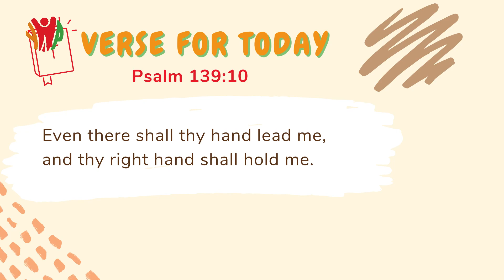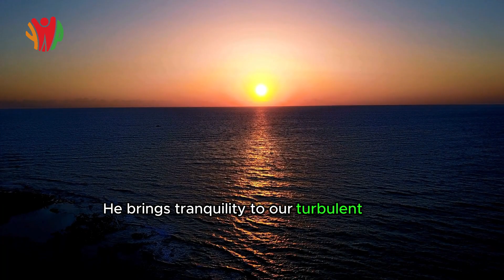Braving Storms with Psalm 139: Finding Peace in Chaos (Tagalog Sub)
"Braving Storms with Psalm 139" guides us through finding peace amidst life's chaos. Sa video na ito, available in Tagalog with English subtitles, we explore the profound courage and faith of the Kandes tribe in Papua New Guinea, tying their story to the timeless words of Psalm 139. Just like them, we are reminded that no storm is too great when we have faith in the One who commands the seas.

This devotional serves as a powerful prayer for finding peace, encouraging us to say this prayer with faith, knowing that God's presence is a constant source of comfort and guidance. Whether you're facing personal turmoil or seeking tranquility in the midst of life's unpredictability, let this message uplift and guide you.

Each video, including "Braving Storms with Psalm 139," is crafted to reinforce powerful prayers for financial miracles, family protection, and forgiveness of sins, making it a unique spiritual journey for every viewer.

Maraming salamat sa panonood, and let us continue to be a blessing to others as we find peace and hope in our steadfast Captain.

CHAPTERS:
0:01 - Psalm 139 Introduction
0:30 - God's Omnipresence Explored
2:21 - Trusting God's Guidance